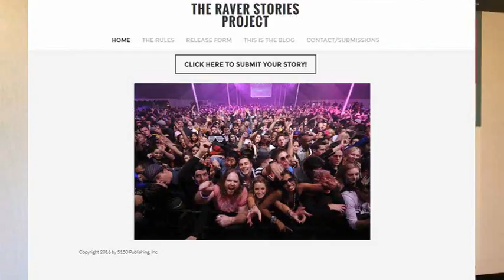Michael Tullberg interview highlights on Insomniac's "Wide Awake Stories" podcast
Recently, rave photojournalist Michael Tullberg did a podcast interview for Insomniac's "Wide Awake Stories". These are some of the highlights, where Michael talks about "The Raver Stories Project" and "DANCEFLOOR THUNDERSTORM".